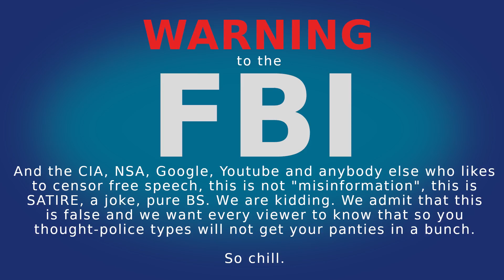A Message To The Enemies of the USA